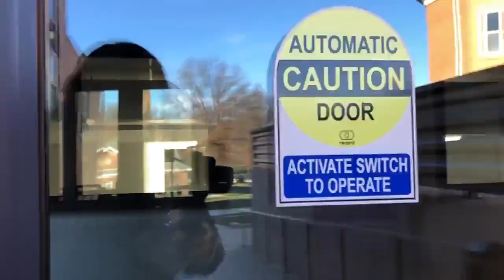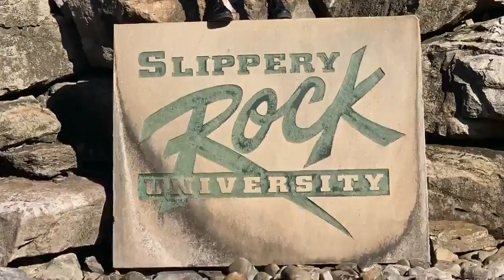Meet Sophia, A Musical Theater Major at SRU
Learn why Sophia chose SRU to study Musical Theater.

Meet more students and check out their experiences on CampusReel